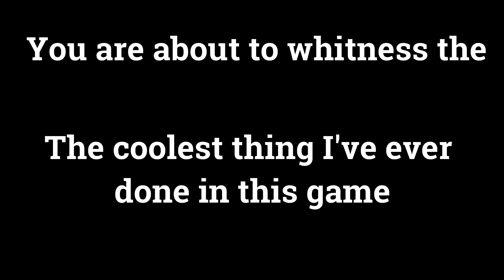Valorant precise gunplay moments